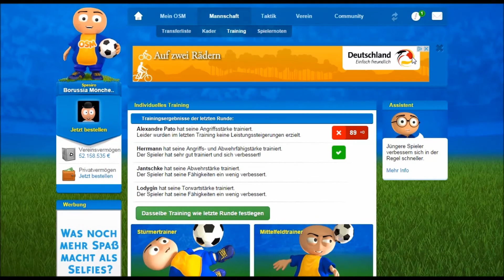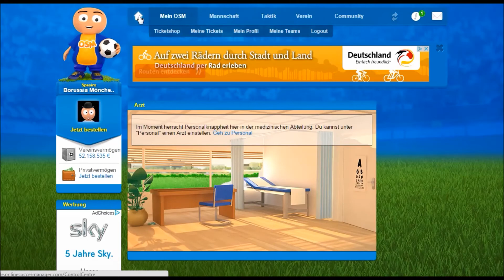Online Soccer Manager OSM #134 - Viele Infos! - Let´s Play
euer Spesiro

OSM Borussia Möchengladbach, Online Soccer Manager Borussia Möchengladbach, Borussia Mönchengaldbach, Borussia, Möchengladbach, OSM Borussia, OSM Mönchengladbach, Online Soccer Manager Borussia, Online Soccer Manager Gladbach,